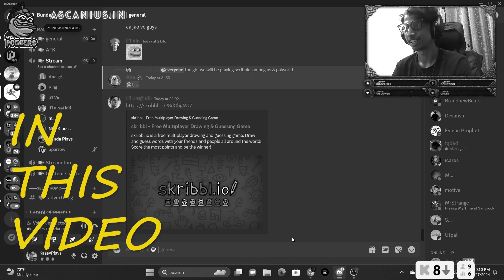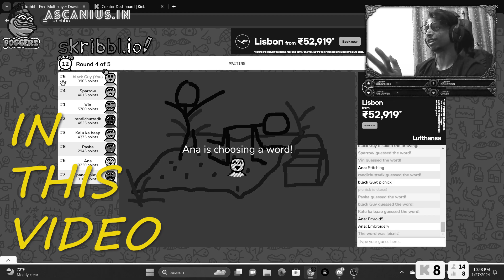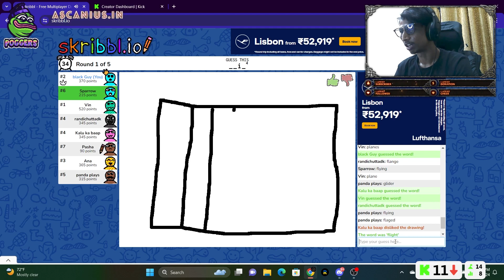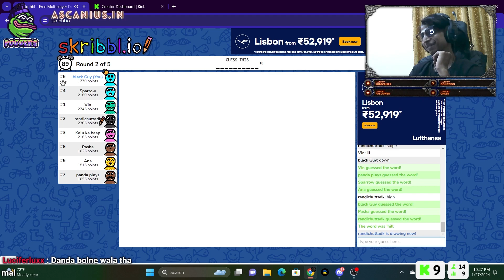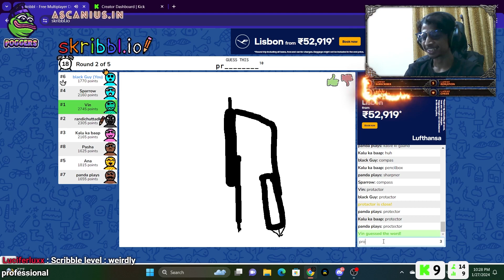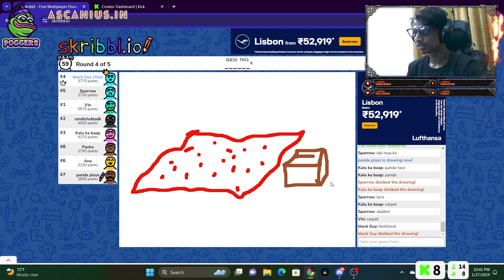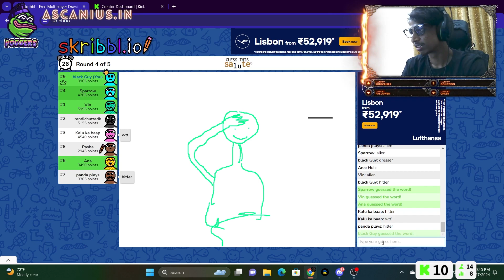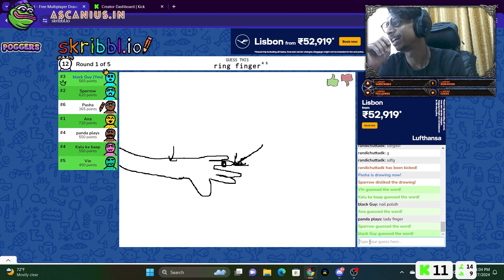Most Funniest Skribbl moments that were Not Expected